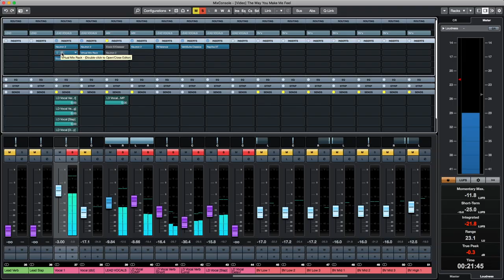Michael Jackson - The Way You Make Me Feel - (Cover by Craig Honeysett) Looping Cover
Thanks for checking out my The Way You Make Me Feel cover by Michael Jackson

It was super fun to do a live looping cover of The Way You Make Me Feel, took me a long time to work out all the parts for this Michael Jackson cover. Fun as always to perform it as a one man band, in the dotted eight studio. A big big thank you to Adam Osborn for filming this one for me! Did a stellar job.

You can also head over to my facebook page to follow more news, and stay up to date with whats happening

Lyrics

Michael Jackson

Hey pretty baby with the high heels on
You give me fever
Like I've never, ever known
You're just a product of loveliness
I like the groove of your walk,
Your talk, your dress
I feel your fever
From miles around
I'll pick you up in my car
And we'll paint the town
Just kiss me baby
And tell me twice

You really turn me on
You knock me off of my feet
My lonely days are gone

I like the feelin' you're givin' me
Just hold me baby and I'm in ecstasy
Oh I'll be workin' from nine to five
To buy you things to keep you by my side
I never felt so in love before
Just promise baby, you'll love me forevermore
I swear I'm keepin' you satisfied
'Cause you're the one for me

Promise baby, you'll love me forevermore

Ain't nobody's business,
Ain't nobody's business
(The way you make me fell)
Ain't nobody's business,